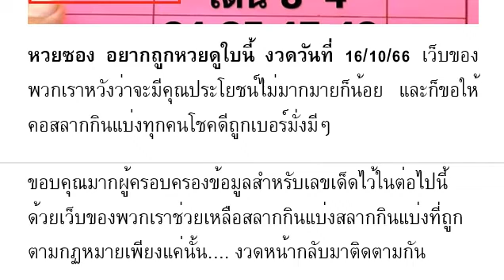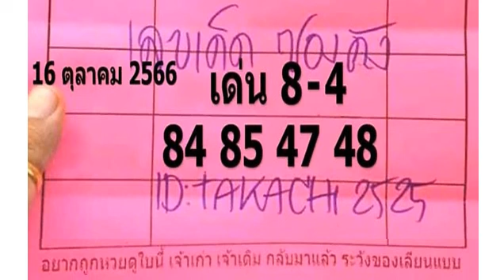🇹🇭2-3ตัวบนล่าง 100%🇹🇭 หว ยซ อง อย าก ถู กห วย ดู ใบ นี้ งวด วัน ที่ 16/10/66